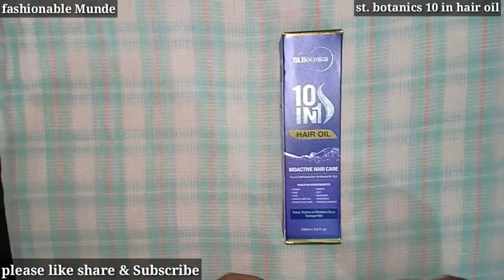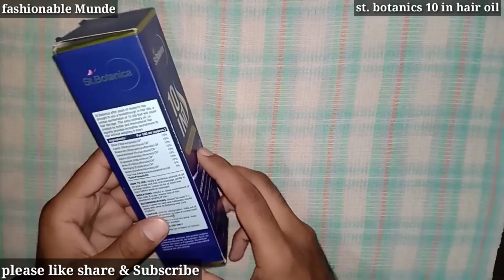StBotanica 10 in 1 hair oil review | Best hair oil 2018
Hello,
            This video is about StBotanica 10 In 1 Bioactive Hair Oil (10 Pure Oils in 1) – No Mineral Oil and Parabens – 200ml

StBotanica 10 In 1 Bioactive Hair Oil (10 Pure Oils in 1) – No Mineral Oil and Parabens – 200ml

*10 Natural and Pure Oils for 10 Benefits –
1) Reduces hair fall
2) Reduces hair breakage
3) Reduces dandruff
4) Improves hair growth
5) Gives life to damaged hair
6) Helps relieve stress and cools the body
7) Provides nutrition to the hair and scalp
8) Resolves scalp dryness
9) Resolves infections of the scalp
10) Improves blood circulation to the hair follicles.

Olive oil, in combination with a few other ingredients, can work wonders to keep your hair healthy. The ricinoleic acid present in castor oil improves blood circulation to your scalp. Bhringarj is an effective solution for receding hairline, dryness and dandruff of the scalp as well as fizziness.

Almond oil nourishes and strengthens your hair, and is optimal for treating hair loss and damaged hair. Rosemary has been used for centuries to not only stimulate hair growth but also delay graying. Jojoba oil acts as a moisturizer for dry or damaged hair.

Grapeseed oil contains linoleic acid which promotes hair growth + moisturizes hair. Amla oil is used as for dry; thinning and greying hair. Neem oil resolves dull, lifeless and frizzy hair and strengthens the roots. The antibacterial and antifungal properties of the Tea Tree oil fight any kind of scalp infections, which can contribute to hair loss and other issues.

A UNIQUE COMBINATION OF 10 PURE OILS

StBotanica after years of research has brought you a breakthrough in hair oils, a unique combination of 10 oils that will repair hair damage. This extraordinary oil, co-created by Indian and International hair experts provides incredible nourishment to hair without weighing it down. The first benefit is that natural hair oil, meaning the least processed, comes packed with several of the vitamins and micro-nutrients that are found in food. So it is basically hair food. It boosts blood circulation in the scalp. The oil is spread evenly around the scalp, sending nutrients directly to all the hair roots.

EXTRA ORDINARY OIL, RECOMMENDED FOR BOTH MEN AND WOMEN

This extraordinary oil, co-created by Indian and International hair experts provides incredible nourishment to hair without weighing it down. Recommended for Both Men and Women.

RICH IN VITAMIN E

Olive oil is rich in vitamin E that helps fight hair loss. Castor oil fills in the damaged gaps of keratin in the hair shaft. Sweet Almond oil contains all kinds of healthy ingredients for hair like Omega-3 fatty acids, phospholipids, vitamin E, and magnesium. Rosemary has been used for centuries to not only stimulate hair growth but also delay greying. Jojoba oil smooths down the cuticle and forms a protective layer on top of your hair shaft, keeping moisture locked in and conditioning your hair in the process. The vitamin E content in Grapeseed oil helps build the hair tissue, and the linoleic acid in the oil promotes hair growth + moisturizes hair. Amla oil is used as for dry; thinning and greying hair. Regular application of neem oil will result in healthy scalp and hair. The antibacterial and antifungal properties of the Tea Tree oil fight any kind of scalp infections, which can contribute to hair loss and other issues.

#10 OILS WILL WORK TOGETHER FOR 10 BENEFITS

10 oils will work together for 10 benefits: strong, shiny, thick hair, combats hair fall, combats split ends, makes hair smooth, soft, nourishing, manageable and prevents dandruff. StBotanica 10 In 1 Bioactive Hair Oil (10 Pure Oils in 1) – No Mineral Oil and Parabens – 200ml

For your holistic wellness, this product contains No Harmful Mineral Oil, No Sulphate / SLES, No Silicons, No Colors or Fragrance, No Artificial Ingredients. This product contains only natural botanical oils and extracts

Apply a generous amount of oil on your scalp and hair and massage gently in circular motion. Leave on for at least one hour before wash or overnight. Recommendations: Should be used 2-3 times a week for best and noticeable results along with other StBotanica Hair Care Products.